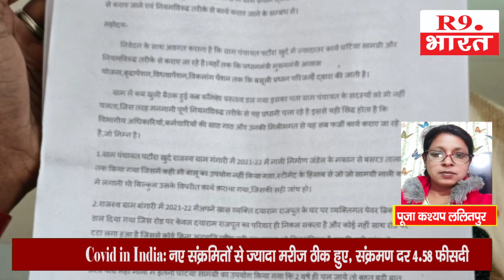ललितपुर ग्राम पटोला खुर्द का मामला सामने आया.....@fastUpdate@R9BharatTV